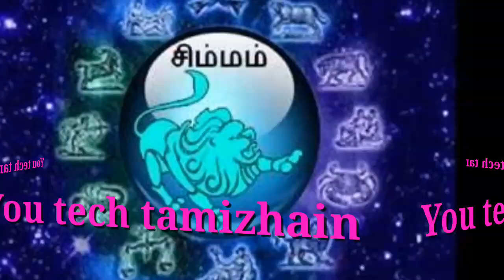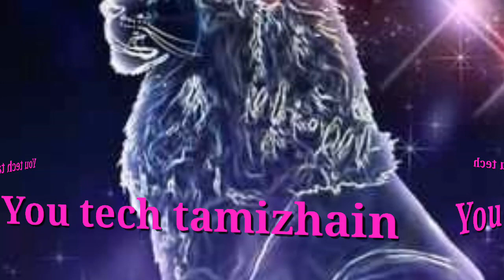சிம்ம ராசிக்கு கோபம் வந்தால் என்ன நடக்கும் தெரியுமா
12 ராசிக்கன பலன்கள்